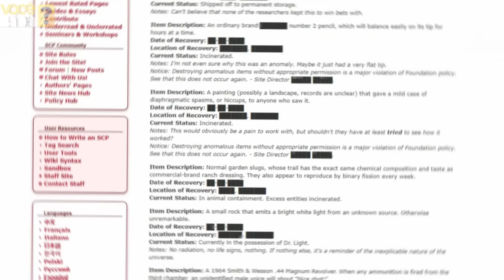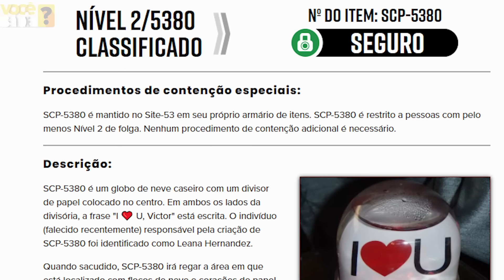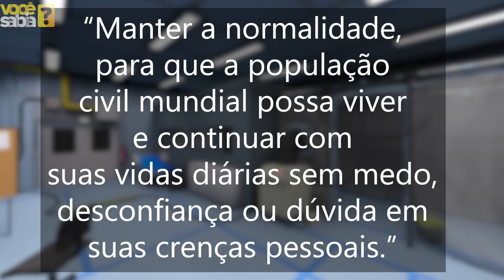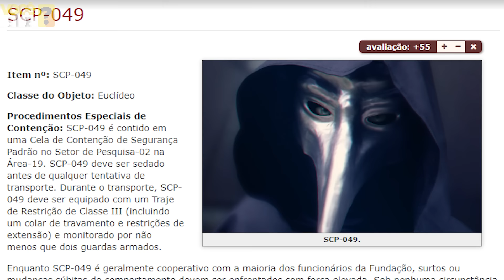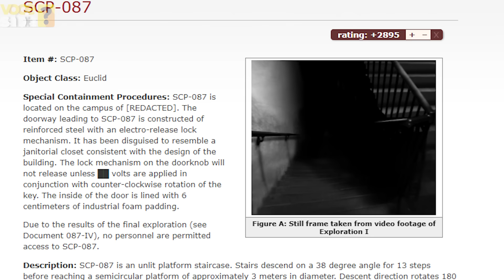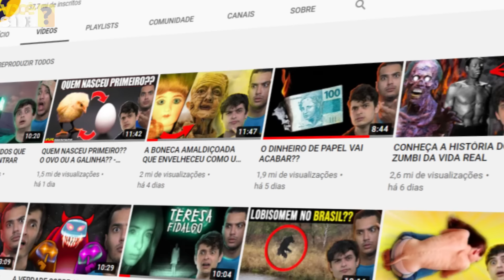A FUNDAÇÃO SCP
FUNDAÇÃO SCP